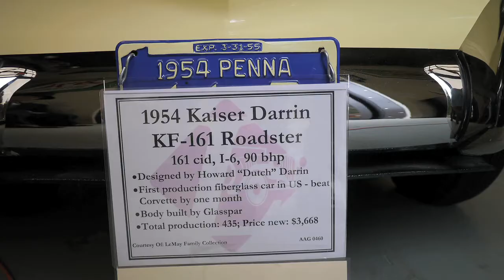Battery Bob Prepares the Kaiser Darrin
I stopped off a the LeMay Family Collection to test a Blackmagic Pocket Cinema Camera that I am going to use on a project, this footage was scant so to speak as it was unplanned but when I looked at it I decided to take the photos the restoration shop gave me of the Darrin in rebuild and together with some still I shot with a Panasonic NX1 with a 14MM lens and edit a short cut to the beat video on this car.
The lens used on the BMPCC was the 14-35MM Sony 2.8 Micro 4/3 lens.
The LeMay Photographs are dated and I have no data on what they used to shoot them with.